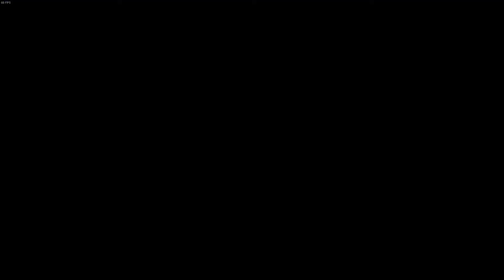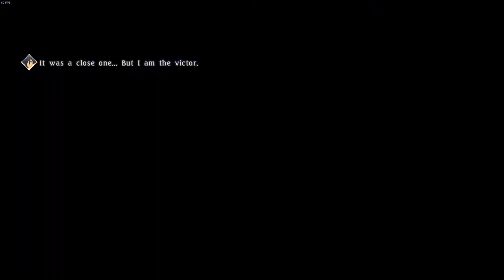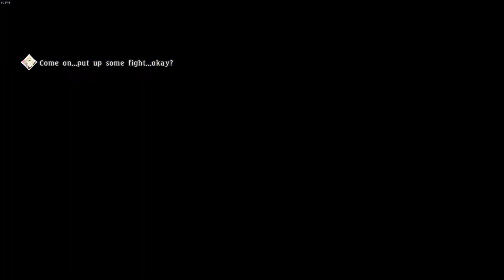Tales of Berseria Part 74 - (Blind Let's Play/First Playthrough)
My 1st full playthrough of a Tales of game enjoy the lets play!